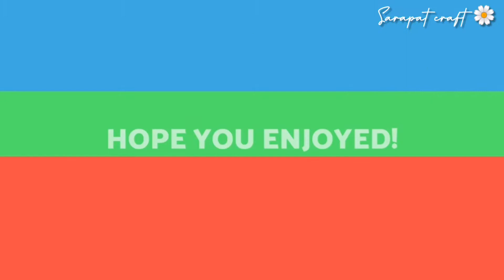DIY Face mask 2 in 1 l How to nake a face mask 2 in 1 วิธีทำหน้ากากอนามัยแบบง่ายๆ ใส่ได้ 2 ด้าน